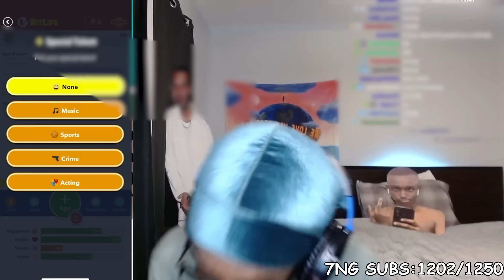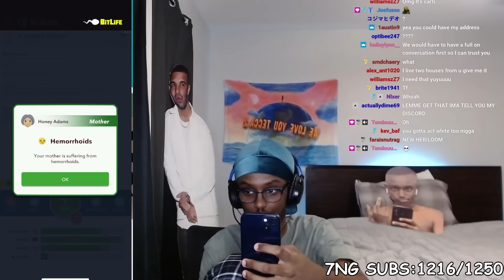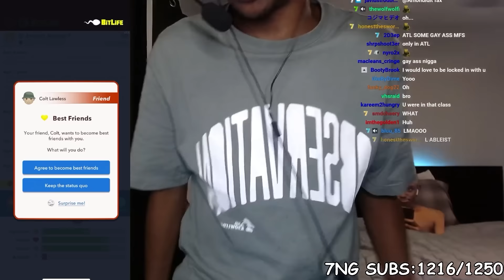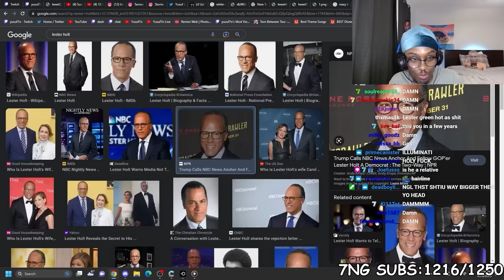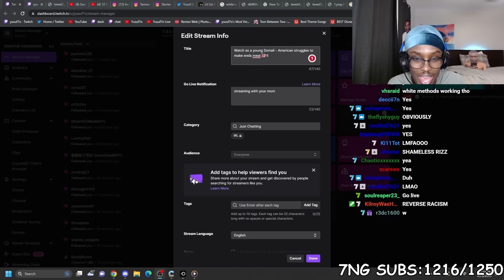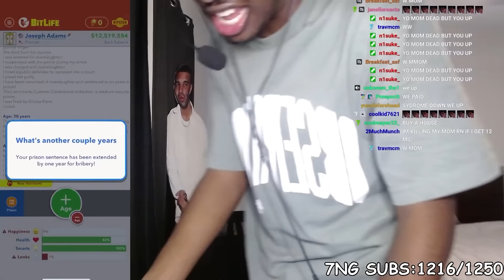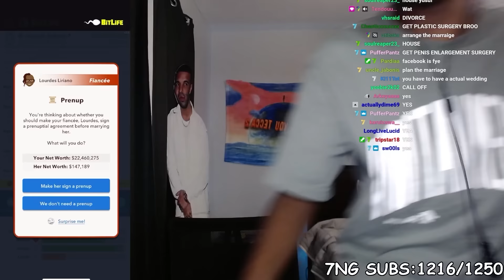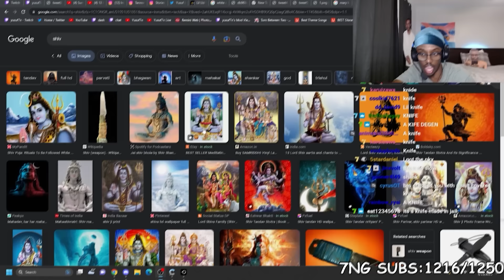Yusuf7n Plays BitLife Again..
In This Video Yusuf7n plays bit life on stream again